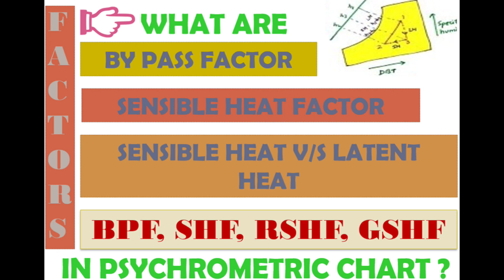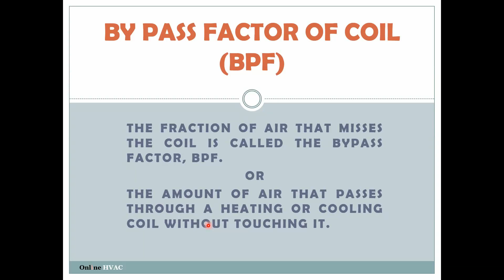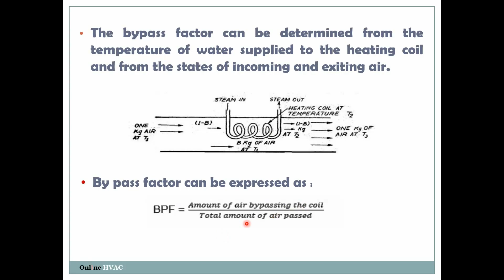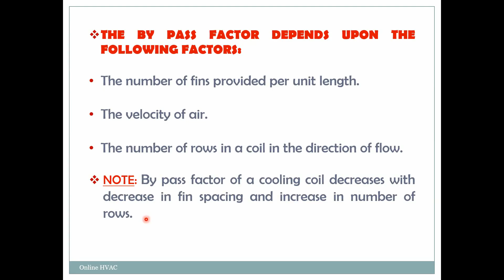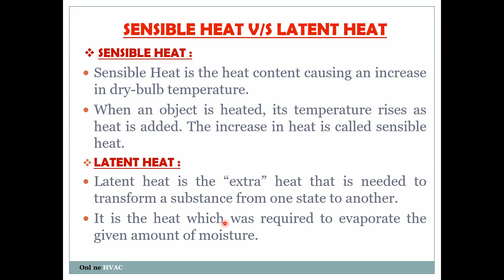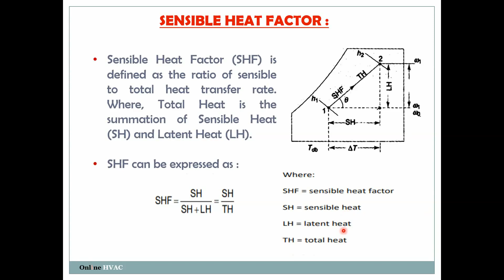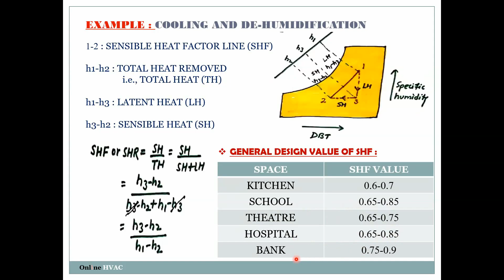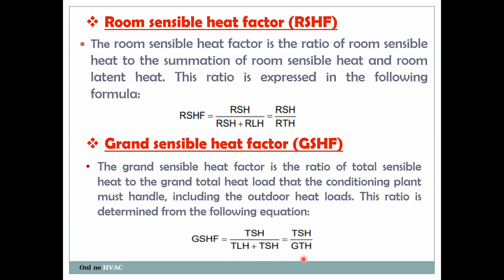BY PASS FACTOR || SENSIBLE HEAT FACTOR || ROOM SENSIBLE HEAT FACTOR || GRAND SENSIBLE HEAT FACTOR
Hey Guys,
Today, I came up with very very interesting topic which is very frequently asked in an interview and  examination. Also very important terms used in  Psychrometric Process as well as Psychrometric Chart. And the Topic is "What are BPF, SHF. RSHF AND GSHF IN PSYCHROMETRIC CHART ?".

Guys,In this video we will cover Psychrometric Factor such as:
BY PASS FACTOR || SENSIBLE HEAT FACTOR  || ROOM SENSIBLE HEAT FACTOR || GRAND SENSIBLE HEAT FACTOR || SENSIBLE HEAT VS LATENT HEAT.

After watching this video very surely you can learn every single point related to above mentioned psychrometric factors.

We have tried every possible way to describe all the things clearly in wide detail.

Guys, If you have not watched my earlier series on Psychrometric, Please go and watch them by clicking on the link mentioned below.